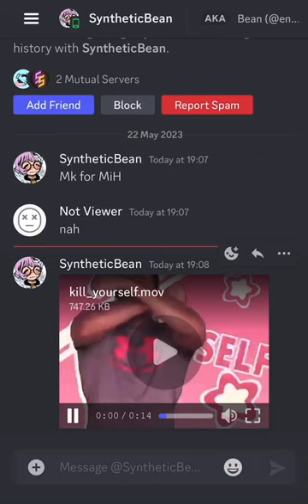POV : You decline a trade in Sakura Stand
guys stop trying to dm this person asking for the trade, stop begging for the server link, stop saying it was an L trade, and stop trying to accept in the comments because this was months ago